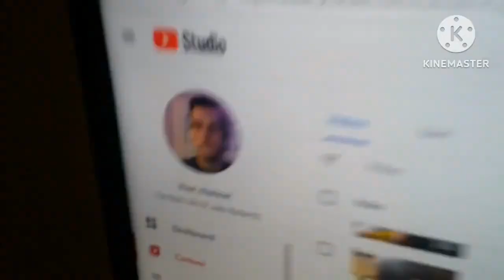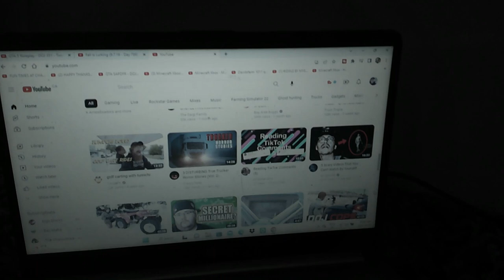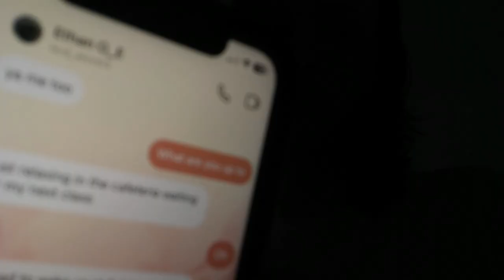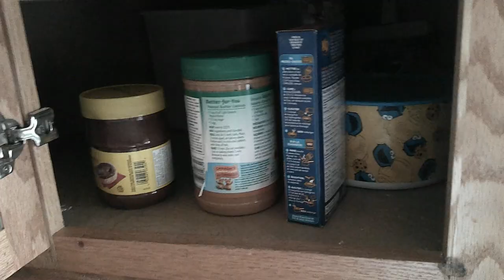(Day 1005) Hump Day!!